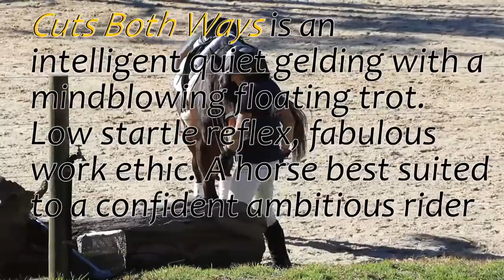Cuts Both Ways **SOLD**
2010 Bay gelding. Solid 16h
Sire: Street Cry
Dam: Espadon (Danehill)